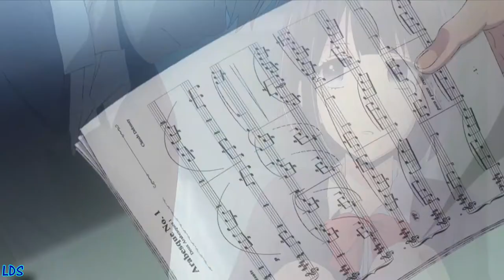[AMV] Kuzu no Honkai 『Story of Heart Shaken』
[VIDÉO SPÉCIALE]

Oui c'est inhabituel mais voici un AMV original fait par notre monteur sur Kuzu no Honkai, il tenait beaucoup à le faire alors si vous avez des avis ou des critiques n'hésitez pas ^^ , en espérant que ça vous plaise, enjoy :3.

(On a eu quelques soucis récemment mais les vidéos HoneyWorks et Dear You reprendront à partir d'aujourd'hui).